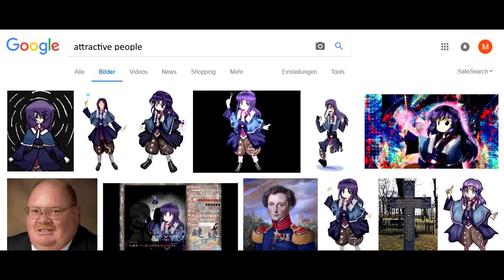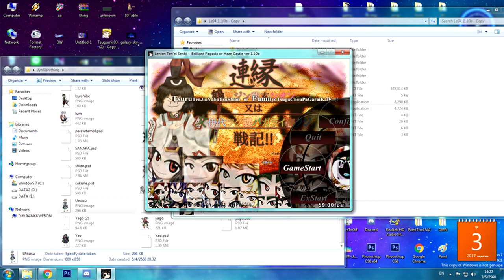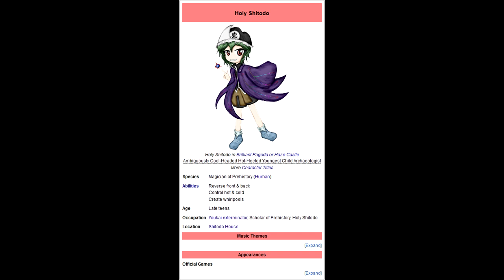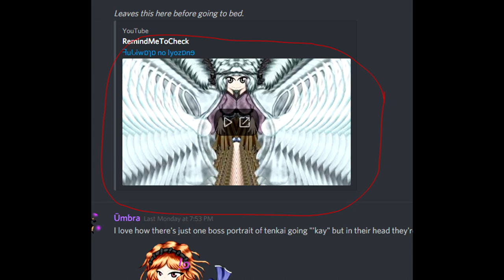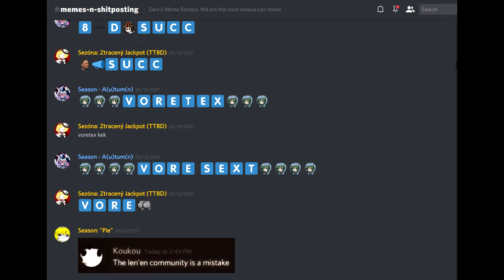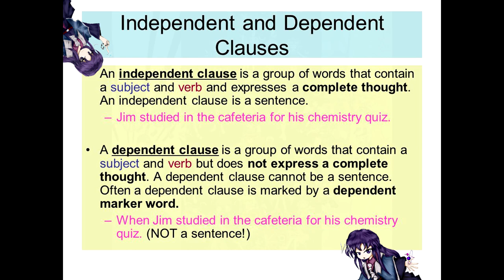(Hari Raya 11 min Special)Len'en Memes and Funnies Complication 5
This time is the 10 minutes of Len'en Memes.

There is a suprise in the last one.

Dorememe Sweet-Beyond the Reach of Humanity~Final Gravitation
BlindVoid-Present World Dance Engine